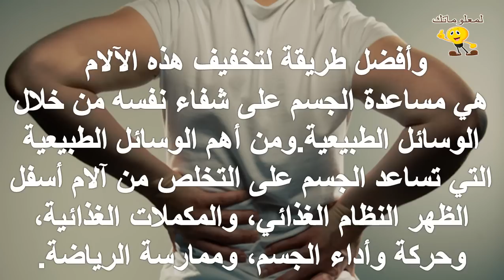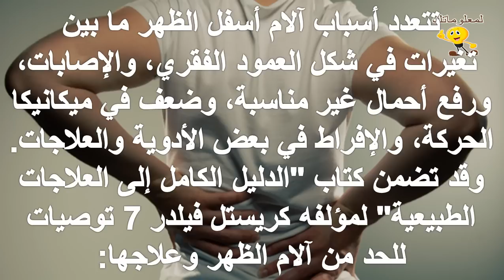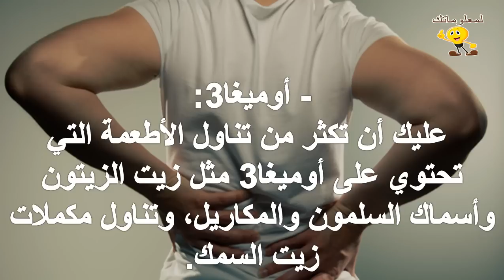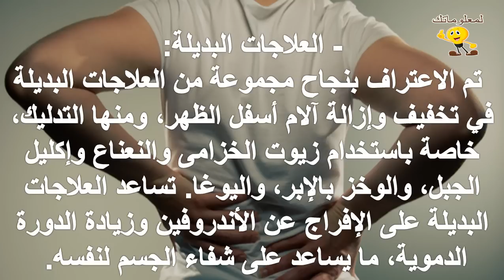7 وسائل طبيعية لعلاج آلام الظهر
للمزيد من الفيديوهات يرجى دعمكم للقناة بالاشتراك واللايك والكومنت وشكرا علي مشاهدتكم :
تابعنا علي فيس بوك :